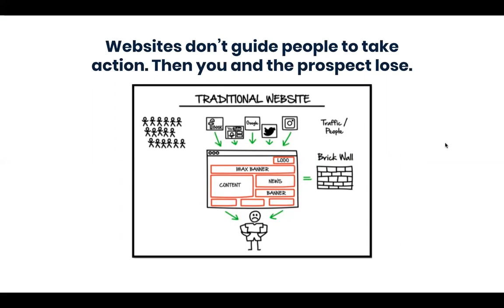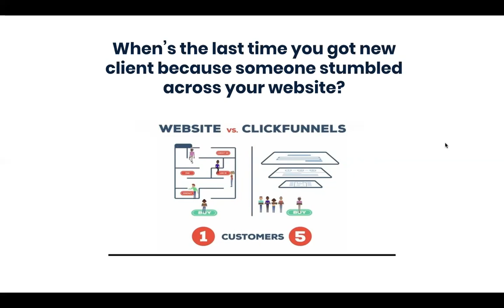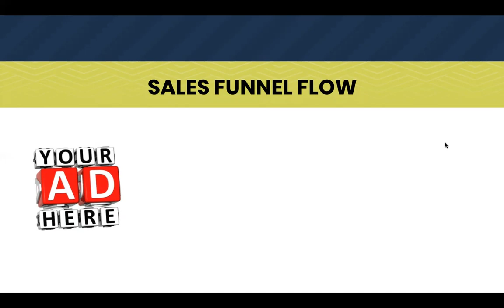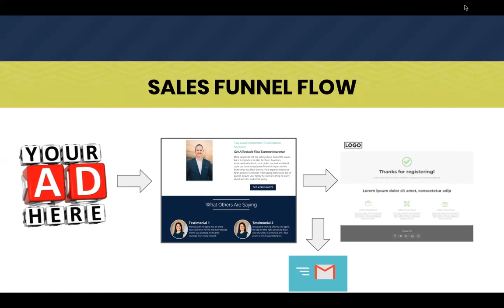Website vs Sales Funnels w/ ClickFunnels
👇ABOUT US 👇

Peter and Vibeke got married in Norway, 2014. Today they live in Kansas City with their firstborn son, Judah William who is now 3 years old.

They are both passionate about helping children all over the world escape from poverty and sex trafficking, so they can come into safe families and get a future of hope.